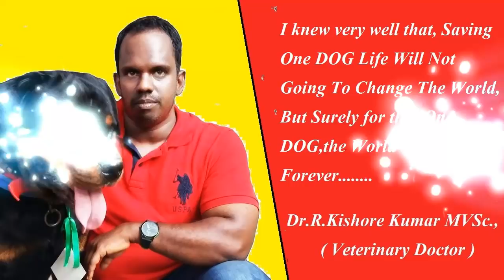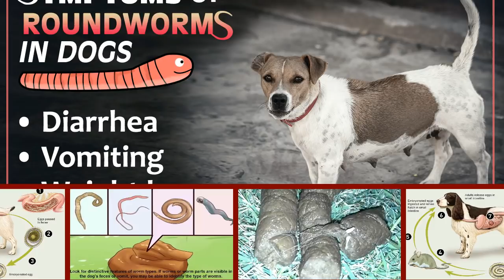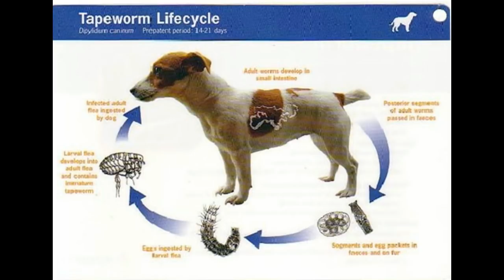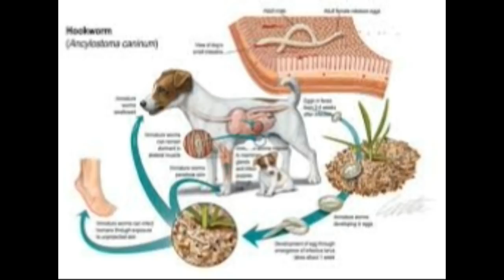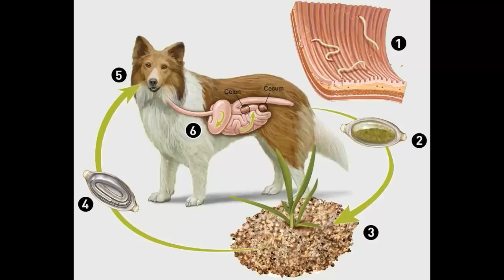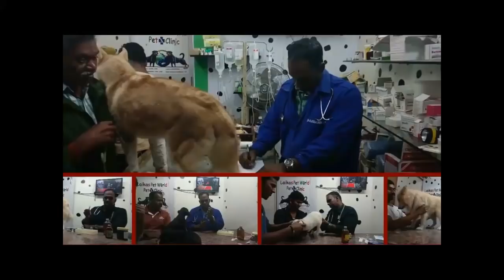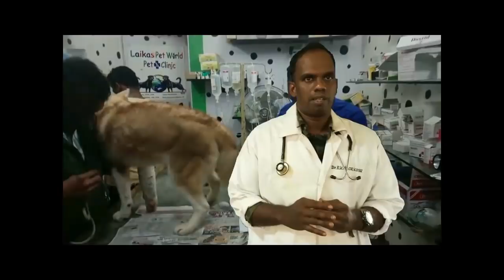Deworming schedule for Puppies and Dogs ( நாய்களில் குடற்புழு நீக்ககம்)